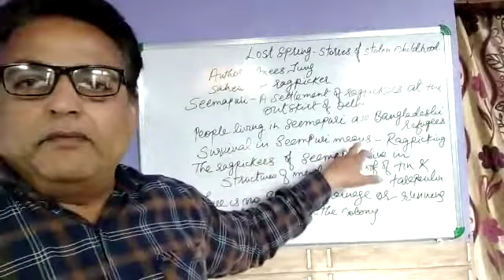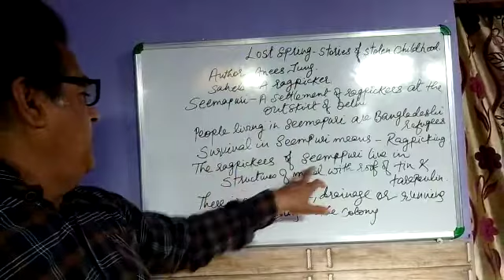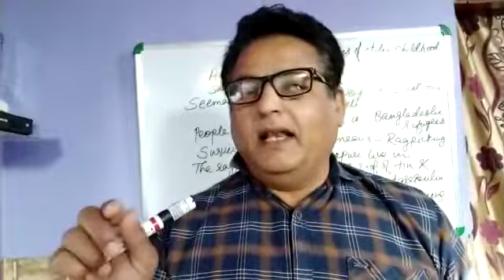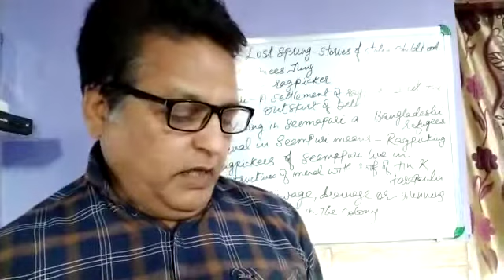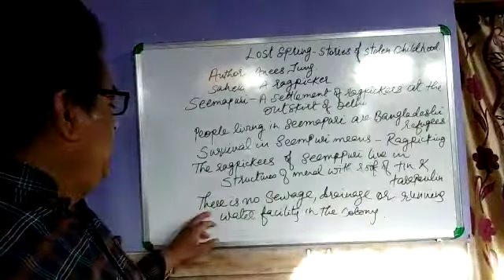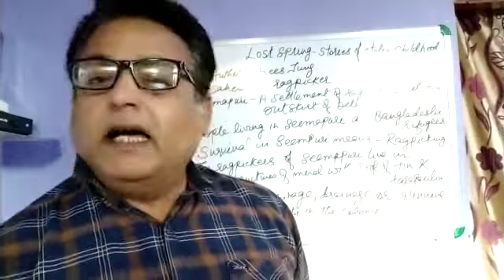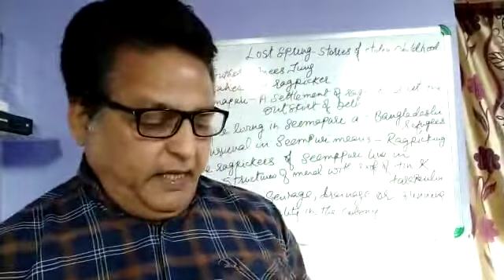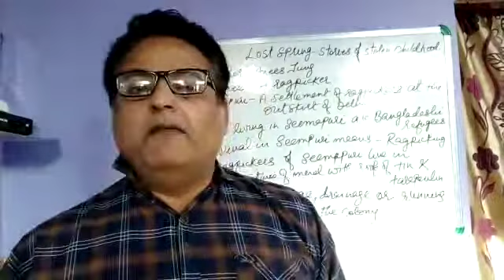Class 12 EnglishChapter 2 of FlamingoLost spring Prakash Tripathi